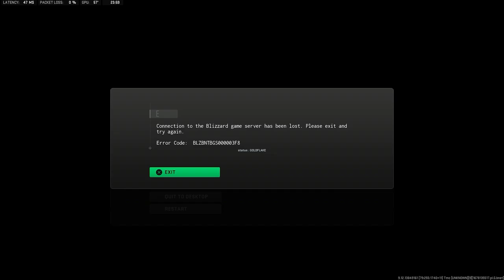Complete MW2 Camo Guide for Gold, Platinum, Polyatomic & Orion!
Intro 00:00
Level Up Guns FAST: 00:28
Getting Gold 00:35
Platinum 01:40
Polyatomic 8:20
Unlocking Orion 11:18

​​LIVE Sun - Thu 3pm GMT / 10am EST

Become a Subscriber on Facebook for just £3.49/$4.99 to get access to special stickers, sub only games, discounts on merch & more!